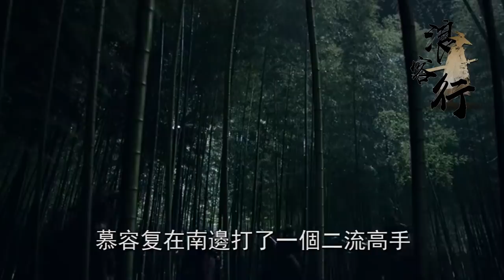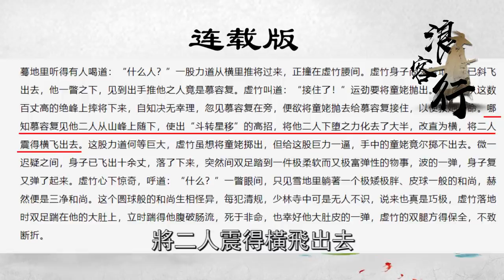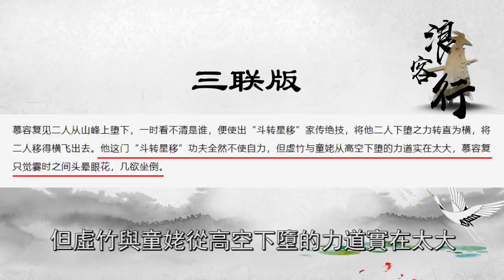慕容复那麼弱，為何能與喬峰並稱北喬峰南慕容？真實原因竟是金庸偷懶！？【浪客行】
更多精彩內容：
更多精彩影片：
為何金庸小說讀起來那麼流暢順滑？有一點古龍都比不上，卻在現代引起了爭議！
江湖俠客為何都喜歡點“二斤熟牛肉”？不是因為下酒，背後的原因卻讓人意想不到！
00:00:00 介紹
00:01:21 齊名原因
00:03:26 連載版設定
00:06:05 更改原因
在天龍八部中言流傳著一句名言，北喬峰南慕容，兩個高手就像武林中的兩座大山，壓在所有所有年輕一代的頭上，人人都覺得這些個人武功高強，行俠仗義，對他們的同類，就好像吃遠觀天上的太陽和月亮一樣，橫貫當空，非常耀眼段。瓜群眾在哪個朝代都不少。千呼萬喚始出來，金庸在廣大讀者和江湖俠客的期待中，安排了一場少室山之戰，南對對北，雨對風，大陸大陸對長空，慕容對蕭峰。一場曠世大戰即將拉開序幕，霎時間喝采之聲，響徹四野。結果被蕭峰義弟笑截胡不說，還被人家打的頭破血流，狼狽無比。 這一下，北喬峰南慕容的遮羞布被狠狠撕開，蕭峰也上網冷了一聲：蕭峰義弟某大好男兒，竟和你英國人浪齊名！ 類似的讀者和奇名都在竊竊私語、指指私點點，驚驚江之餘也不免有些疑惑：貨色究竟是怎麼回事和喬峰齊名的阿阿？就這個問題 一探究竟 "觀看更多TVB精彩節目，立即訂閱：